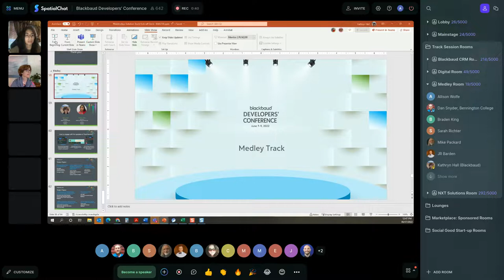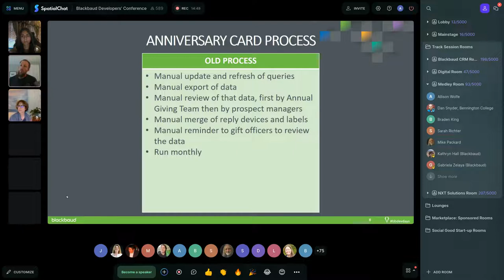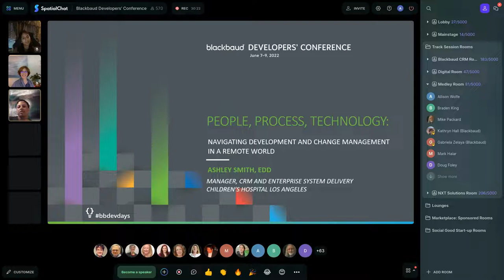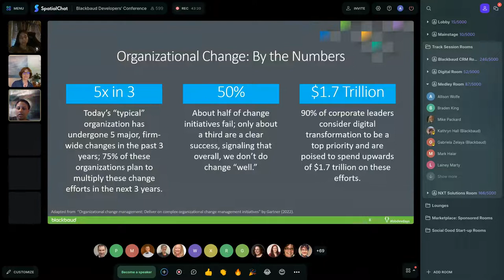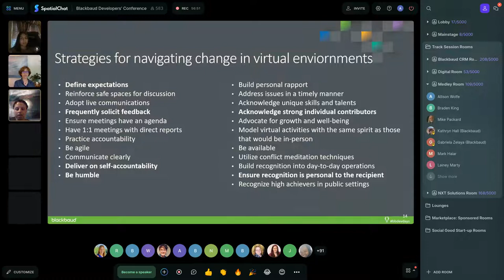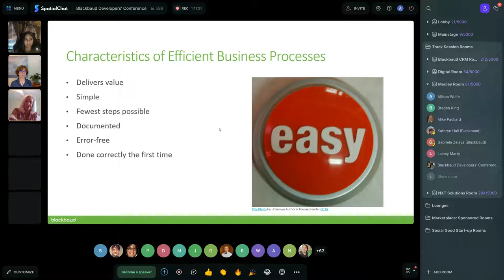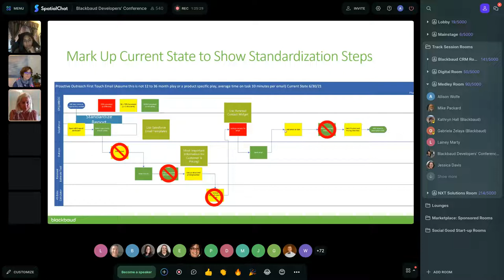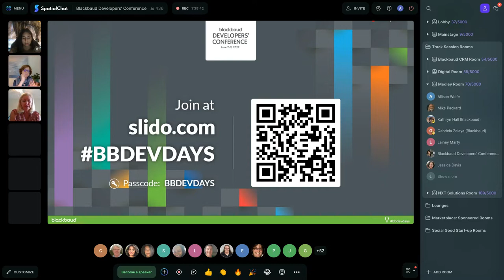Blackbaud Developers' Conference Medley Session Track - Day 1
In this session, we have:
05:48 Robots and Relationships: An Automation Story
29:55 People, Process, Technology: Navigating Development and Change Management in a Remote World
1:02:38 Business Process Improvement: Process Mapping with End-users

For more information about the session, see the section descriptions below.

Robots and Relationships: An Automation Story –
Speaker is Dan Snyder - Bennington College
With so much of fundraising built upon relationships, how far can we take automation of these relationships and where do we still need good old humans to finish the job? Sharing some of my automation journey, I explore an example of where robots and relationships met as part of my Microsoft Power Platform Community Award project.

People, Process, Technology: Navigating Development and Change Management in a Remote World –
Speaker is Ashley Smith - Children's Hospital Los Angeles
Developers are often called upon to create technical solutions that advance business goals in transformational ways. The start of the pandemic is a case in point as, seemingly overnight, technical teams across the country were tasked with creating successful virtual workplaces for 60% of the American workforce. What continues to ring true when implementing transformative technologies—and perhaps what has been exaggerated throughout the pandemic—is that a laser-focus on the technology alone is not enough. If this is the case, what role do technologists play in driving organizational change? Business success is a harmony between people, process, and technology; specifically, striking a balance between these three tenants is key to successfully navigating change at an organizational level. During this session, we will dissect change from a technical perspective, ensuring that development work is efficient, effective, and built to scale. Additionally, we will discuss evidence-based tips on how to successfully navigate development and change in virtual workplaces. Change is here to stay, so whether you’re a business analyst, project manager, or change management enthusiast, this session is for you.

Business Process Improvement: Process Mapping with End-users –
Speaker is Jackie Huffman - Blackbaud
Jackie leads the Operational Excellence team at Blackbaud and is certified LEAN practitioner. Before you set out to improve a process are you taking all the steps that lead to success. Come learn a proven methodology for guiding change and eliminating waste through process mapping.